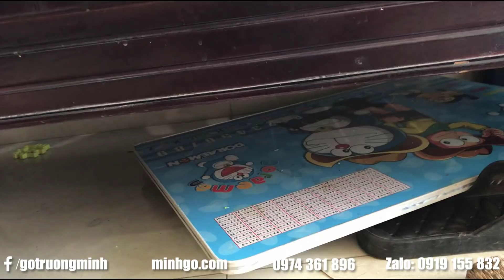Củ Tỏi gỗ Nu Nghiến các loại | giá cực mát cho các anh em chỉ 2tr900 | gỗ mỹ nghệ Hải Phòng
Gọi ngay :  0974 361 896 - Mr Minh 1986